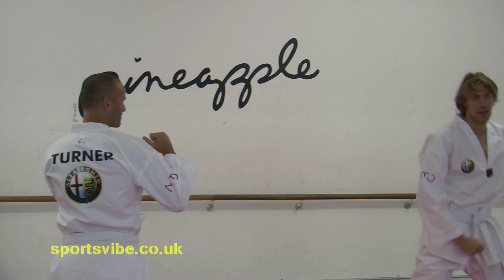Team GB Try Taekwando - SportsvibeTV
Three Olympic hopefuls made their way to Pineapple Dance studios to learn Taekwando with Sarah Stevenson and Andy Deer.

Watch Chris Tomlinson and Tom Parsons attempt to kick their Team GB teammate Andy Turner in the head just weeks before the World Championships in South Korea.